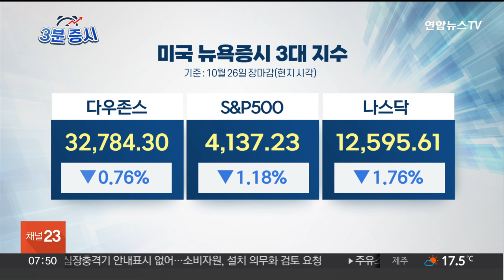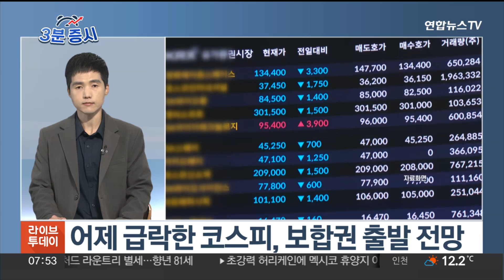[3분증시] 뉴욕증시, 美 성장률 강세에도 하락…나스닥 1.76%↓ / 연합뉴스TV (YonhapnewsTV)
[3분증시] 뉴욕증시, 美 성장률 강세에도 하락…나스닥 1.76%↓

[앵커]

세계 증시와 우리 증시를 짚어보는 시간 '3분 증시'입니다.

연합인포맥스 권용욱 기자 나와있습니다.

먼저 간밤 미국 증시부터 정리해주시죠.

[기자]

네, 간밤 뉴욕 증시는 양호한 성장률 지표 발표에도 기업 실적 우려 속에 하락했습니다.

마감가를 살펴보면, 다우지수는 전장보다 0.76%, S&P500 지수는 전장 대비 1.18% 각각 내렸구요.

나스닥지수는 1.76% 떨어졌습니다.

기술 기업들의 실적 발표가 본격화된 가운데, 경제 지표가 강한 모습을 보였지만 악화한 투자 심리를 돌려세우기에는 역부족이었는데요.

미국의 3분기 경제 성장률은 4.9%로 집계돼 거의 5%에 육박했습니다.

이것은 시장 예상치보다 높은 것이고, 2분기 성장률보다는 두 배가 넘는 수준인데요.

이번 수치는 지난 2021년 4분기 이후 가장 높은 수준이기도 했습니다.

재닛 옐런 재무장관은 미국 경제가 견조한 성장세를 이어가고 있다고 자평하고 경기 침체 신호는 전혀 보이지 않는다고 했는데요.

또 올해 미국 성장률은 2.5% 수준이 될 것으로 예상했습니다.

다른 경제 지표도 강하게 나왔는데요.

3년 이상 사용 가능한 제품, 즉 내구재에 대한 수주가 9월 들어 예상보다 크게 증가했는데요.

다만, 이렇게 강한 경제지표들도 주식시장에 긍정적으로 작용하지 못했습니다.

경기가 강할수록 중앙은행이 더 오랜 기간 더 높은 금리를 유지할 수 있는 근거가 될 수 있기 때문입니다.

[앵커]

네, 이런 가운데 실적을 발표한 기업들의 주가 움직임이 좋지 못했다구요.

[기자]

하루 전날 9% 넘게 급락한 구글의 모기업 알파벳의 주가는 간밤에도 2% 이상 추가로 하락했는데요.

클라우드 실적에 대한 실망이 이어지는 모습입니다.

메타의 경우 시장 예상치를 웃도는 실적을 내놨지만, 주가는 3% 넘게 내렸는데요.

중동 지역 불확실성으로 회사가 4분기 매출 전망치를 조정하고, 광고 매출이 둔화될 가능성을 경고한 게 투자자들의 우려를 샀습니다.

장난감 업체 마텔의 주가는 분기 실적이 예상치를 웃돌았지만, 연말 쇼핑 시즌 수요 둔화 가능성을 회사가 언급한 데 따라 주가가 7% 넘게 내렸구요.
자동차 업체 포드의 주가는 회사와 노조가 파업을 끝내기 위한 잠정 합의에 도달했다는 소식에도 1% 넘게 하락했습니다.

포드는 장 마감 후 발표한 실적이 예상치를 밑돌면서 장외거래에서 추가로 크게 내렸습니다.

기업들의 실적을 보면, 대체로 3분기보다는 4분기 이후의 실적 전망에 대해 투자자들이 실망하는 경우가 많아졌다고 볼 수 있겠습니다.

[앵커]

네, 또 아마존과 인텔이 조금 전에 실적을 내놓았다구요.

[기자]

네, 아마존과 인텔은 조금 전에 모두 양호한 실적을 발표했습니다.

아마존은 예상치를 웃돈 실적을 발표해 주가가 장외거래에서 10% 넘게 급등했는데요.

인텔 역시 예상치를 웃돈 매출과 순이익을 발표해 장외거래에서 5% 넘게 주가가 뛰었습니다.

[앵커]

마지막으로 오늘 코스피 전망까지 짚어주시죠.

[기자]

네, 어제 코스피는 올해 들어 가장 크게 떨어지며 부진한 모습을 보였습니다.

지수는 3% 가까이 내린 2,299수준에서 마감했는데요.

오늘 코스피는 보합권 근처에서 출발할 것으로 전망됩니다.

국내 증시는 외국인이 대규모 매도세에 나서며 타격을 받고 있는데요.

간밤에 나온 미국 증시 상황도 크게 긍정적이지는 못합니다.

다만, 코스피의 낙폭이 어제 하루 컸던 만큼 오늘 추가적인 하락은 제한될 것으로 예상됩니다.